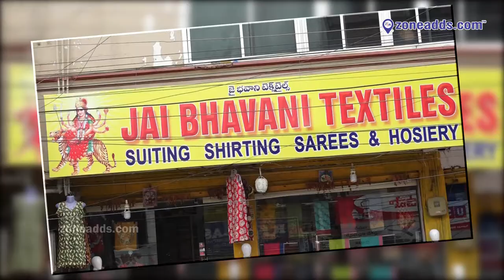Jai Bhavani Textiles || Vinayak Nagar || Neredmet || zoneadds.com